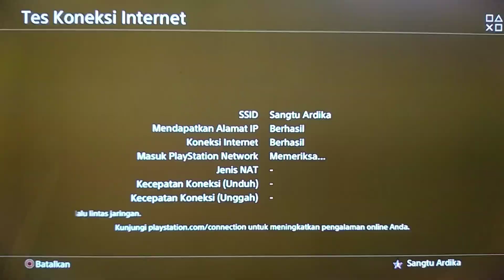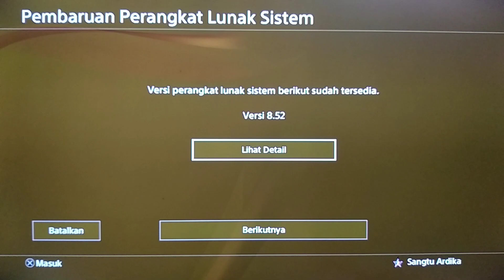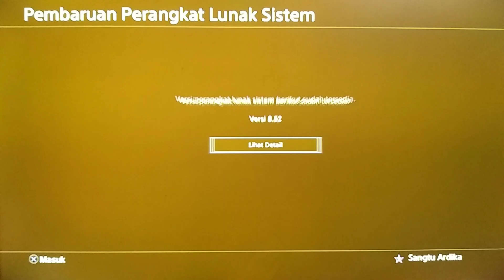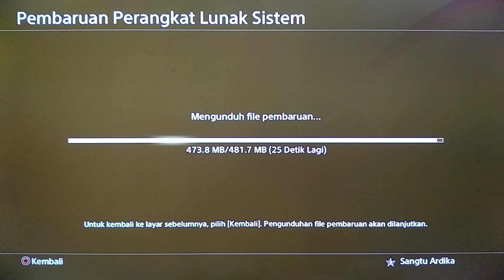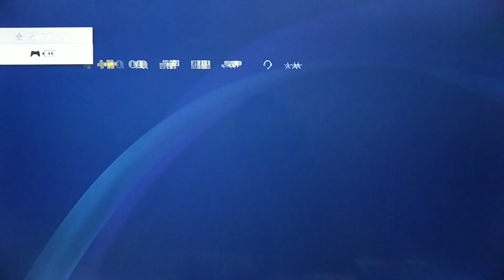Update New Sistem Firmware di PS 4 | Version 8.52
Di video kali ini ada info terupdate bagi rekan-rekan semua, khususnya pengguna console utamanya di ps4. Bahwa ada update sistem firmware terbaru di ps4. Firmware terbaru ini merupakan update versi dari sebelumnya 8.50 ke yg sekarang menjadi 8.52. Untuk update kali ini tidak ada banyak pembaharuan berarti, hanya meningkatkan kinerja sistem.

Selamat menyaksikan 💥

Support Saya lewat Donasi Saweria
(Ovo, Gopay, Dana, Link Aja) ⬇️
Ps4 Playstation Sonyentertainment Update new Sistem Firmware#8.52#updatenewsistemfirmware#terbaru#console#sangtuardika